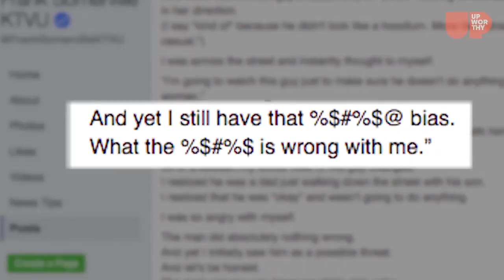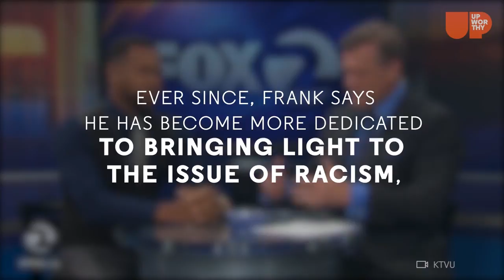These Dads Tell POWERFUL stories of Fatherhood!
A binge-worthy reel of Upworthy's most heartfelt, uplifting content about dads, single dads, fathers, interracial marriages and more.